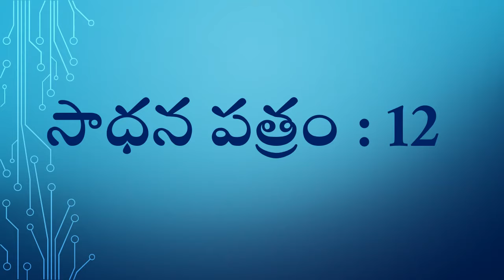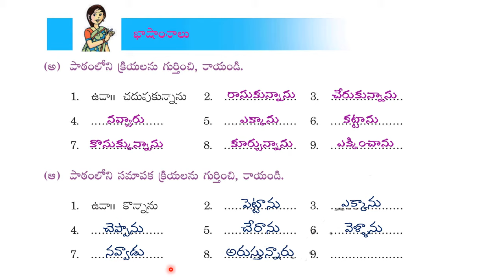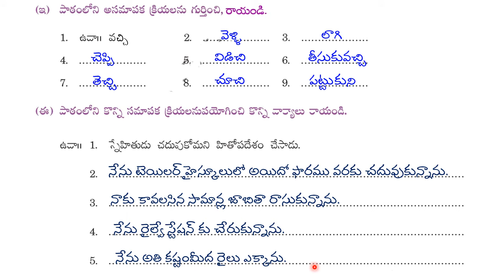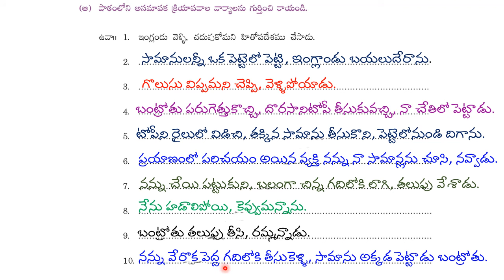barrister parvateesam | telugu sadhana eorkbook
barrister parvateesam | 4 th class telugu sasdhana workbook